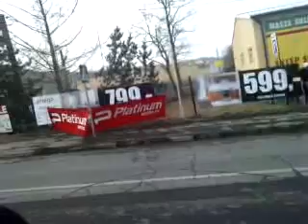OTWARCIE 5 MEMORIAŁU J.KULIGA W WIELICZCE.3gp